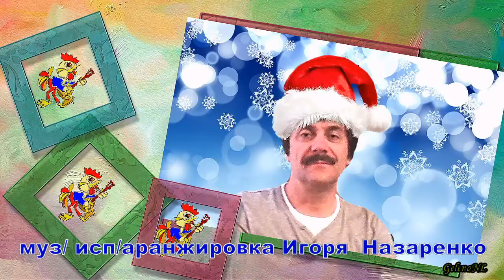НОВЫЙ ГОД ПЕТУХА И Назаренко Т Куташева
Авторская песня. Коммерческих целей не преследуется, выгоды не извлекается, права принадлежат правообладателем .Все материалы и хроника -взяты из открытых источников. Моя только идея ,режиссура , монтаж и любовь к персонажам.
Спасибо создателям стилей для  PSP